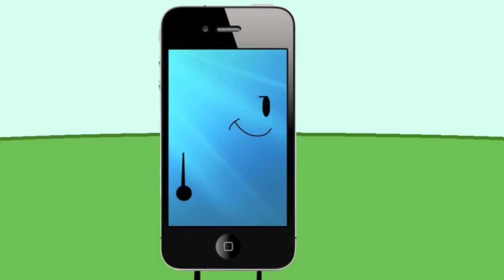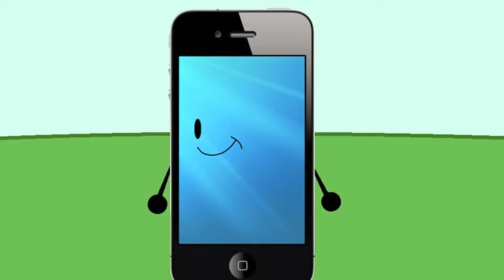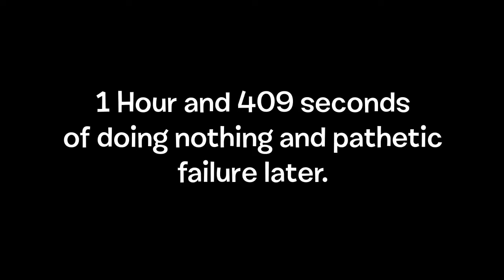II 1 but Offscreen Scenes from II2 12 are included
C2A or Credit to Everyone. even @AnimationEpic

TAGS (is for more popularity, just ignore).